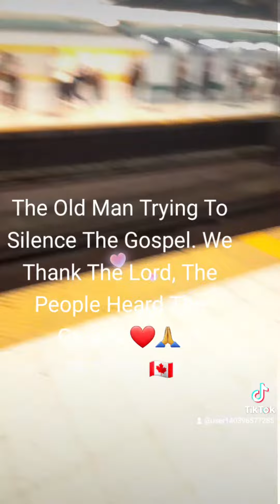Preaching The Gospel Of Christ For It Is The Power Of God To Salvation For Those Who Believe ❤ 🙏